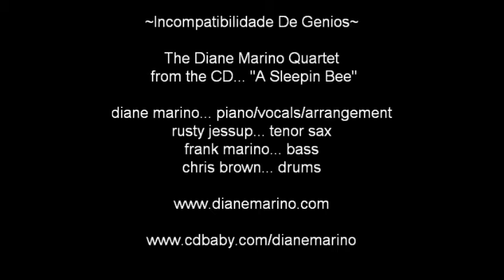Diane Marino: Incompatibilidade de Genios (Incompatible Thoughts)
Diane Marino Quartet : "Incompatibilidade de Genios" (Incompatible Thoughts")  from "A Sleepin' Bee" CD.
Diane Marino: Piano/Vocals
Rusty Jessup:   Sax
Frank Marino : Bass
Chris Brown: Drums